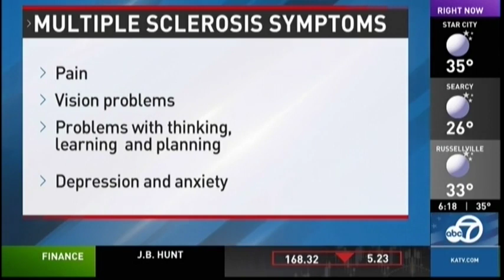Understanding Multiple Sclerosis: Common Symptoms & Overview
An estimated 1 million people in the U.S. suffer from multiple sclerosis (MS). During Multiple Sclerosis Awareness Week in March, Dr. Amir Amidi of Baptist Health Family Medicine Residency Clinic in North Little Rock explains the neurologic disorder and what you should watch for.